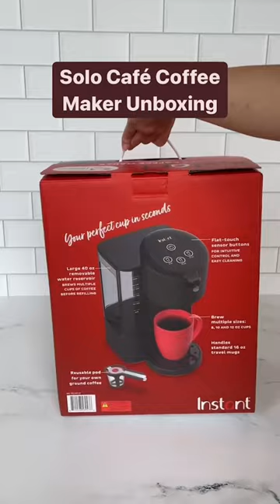Solo Café Coffee Make Unboxing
Let’s unbox our Instant Solo Café Coffee Maker! This product comes with a reusable pod for your own ground coffee and can brew eight, ten, or twelve ounces of coffee.